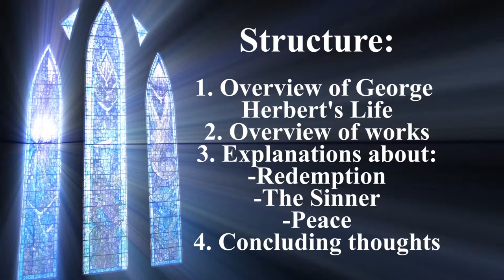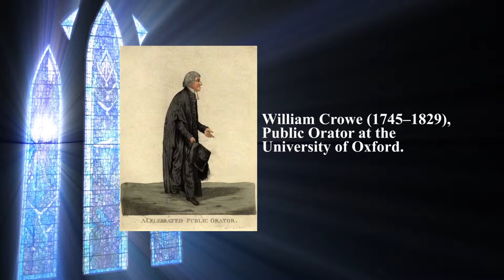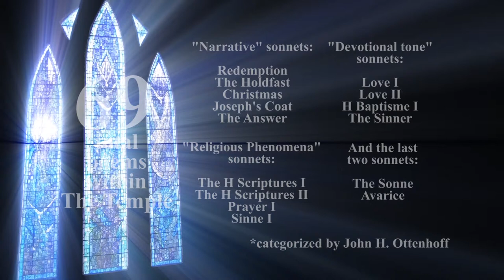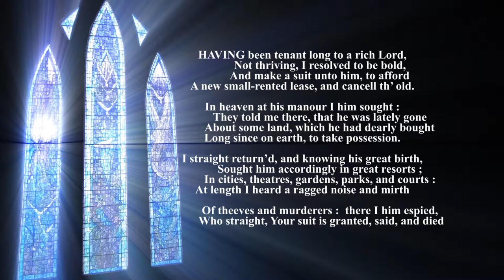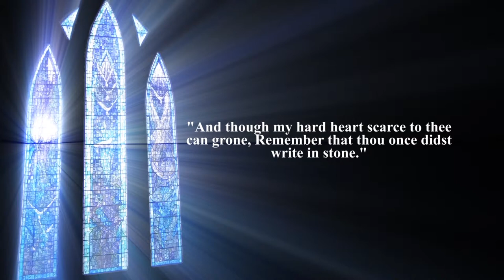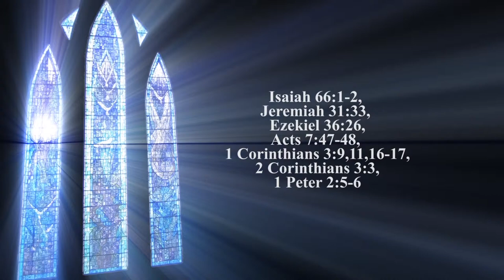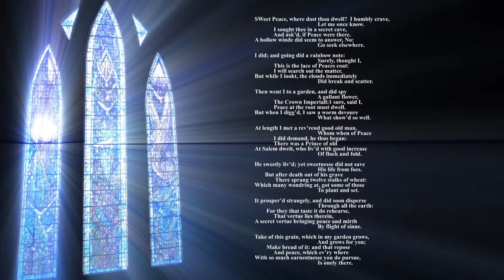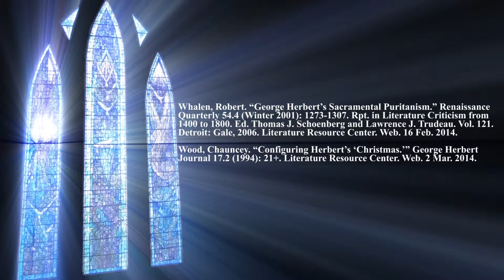George Herbert Video Project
By: Kevin Autrey